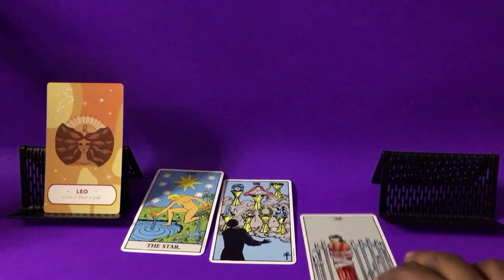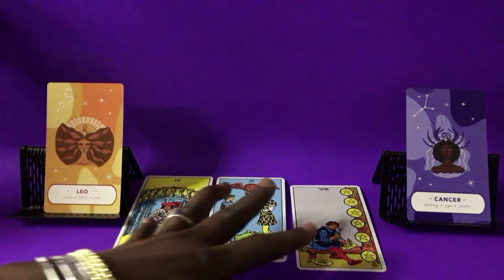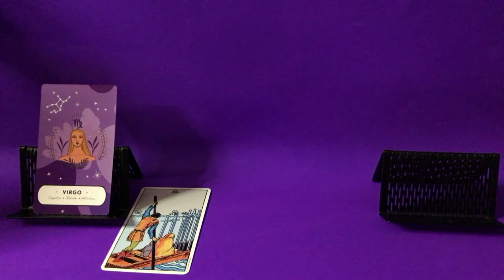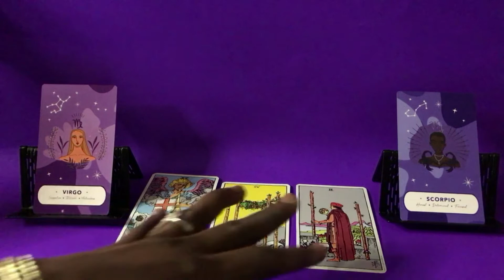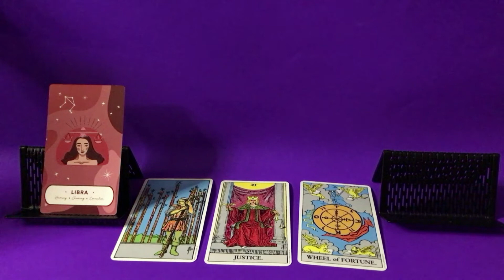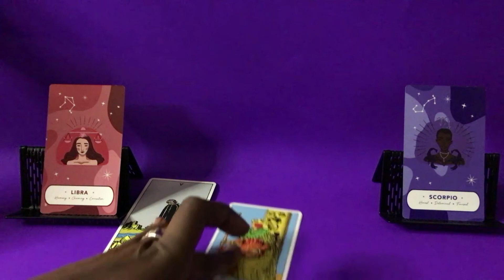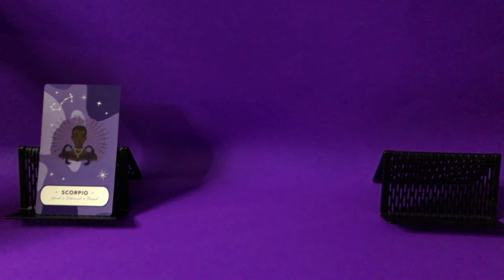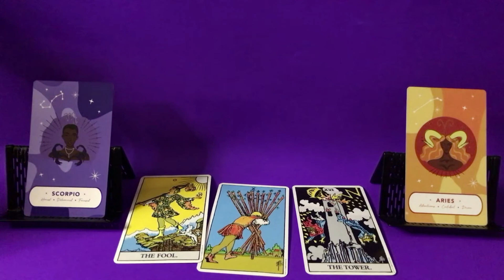Zodiac tarot readings 2nd week Leo, Virgo, Libra and Scorpio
Astrology Zodiac and Horoscope are all signs people identify with.  If you are any one of the 12 Zodiac signs then I have a weekly message for you. Find out what's to come and how a random love match might not turn out to be random where you are concern.  This video will cover the first 4 horoscopes Leo, Virgo, Libra and Scorpio.